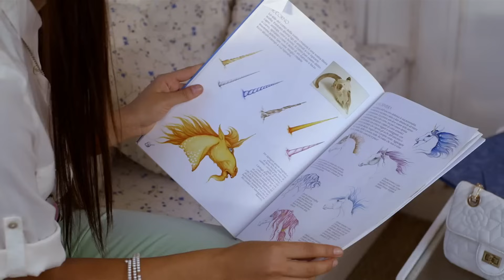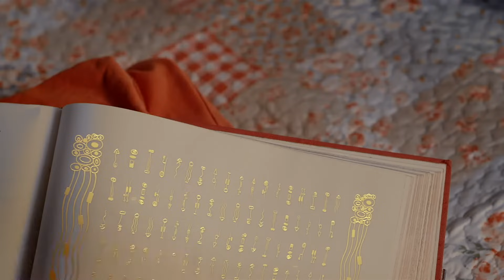🌸🦄 Tek boynuzlu atların konuştuğu ada - 2. sezon- İki tam bölüm 22+23+24 - Mia ve ben🦄🌸